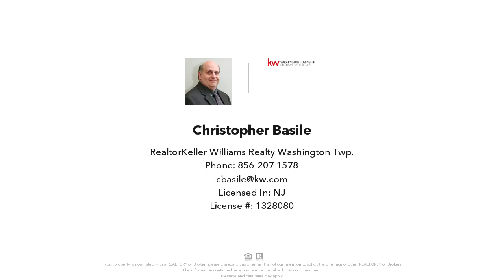25 CRESCENT HOLLOW DRIVE, SEWELL, NJ Presented by Christopher Basile.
Contact Christopher Basile for more information.
Keller Williams Realty Washington Twp.

Welcome to your new home at 25 Crescent Hollow Dr, Sewell, NJ! This delightful 4-bedroom, 2.5-bathroom house is situated on a premium  lot, perfect for those seeking a blend of comfort and convenience. With its generously sized rooms and efficient layout, this home suits all your family's needs.

Step inside to discover a cozy interior complete with a wood fireplace for those cold Winter evenings. The house also features a basement with an extra high ceiling that provides ample storage and can be transformed into a recreational room or a home office, adapting to whatever your lifestyle requires.

Experience outdoor living at its best with a sturdy 14x21  deck and a 25x30 concrete patio—ideal for entertaining guests or enjoying quiet morning with a nice cup of coffee with loved ones. The backyard has countless possibilities for  gardening and personalized landscaping.

Located in a friendly neighborhood, this property is just minutes away from essential amenities. The Clearview school system ensuring excellent educational opportunities. Shopping is convenient with many department stores and eateries close by.  Plus, with Bethel Mill Park close by, your recreational  needs are easily met.  Also, easily accessible to route 55.

Don’t miss out on the opportunity to own a lovely home in a desirable location with everything you need within easy reach. Make 25 Crescent Hollow Dr your new address and start creating lasting memories in a community you'll love!